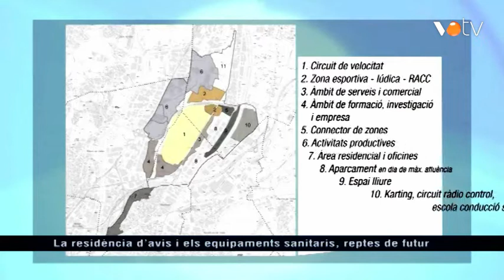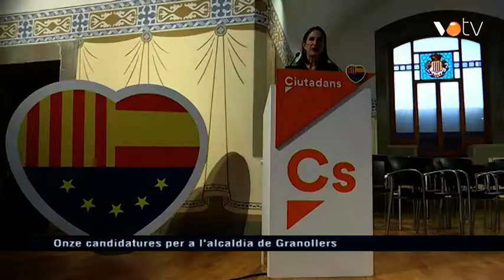VOTV - Eleccions Municipals 2019- Connexió Granollers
Eleccions Municipals 2019